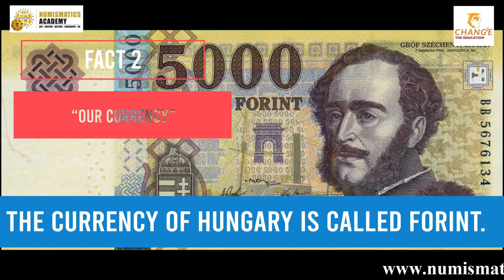Interesting facts about Hungary | Europe | Numismatics Academy | Chang2e | Mr Nac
Hungary -Discover Interesting facts about World Lets us know how to you find this video and which facts you like the most. And also share other interesting facts you know about the Country. Come, develop and attitude to learn, explore & appreciate colours of the World.